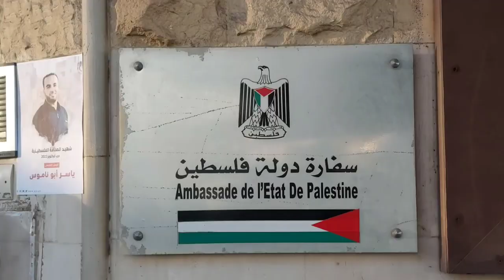سفير فلسطين بالرباط .. غزة اصبحت مقبرة للاطفال وأكبر سجن في التاريخ